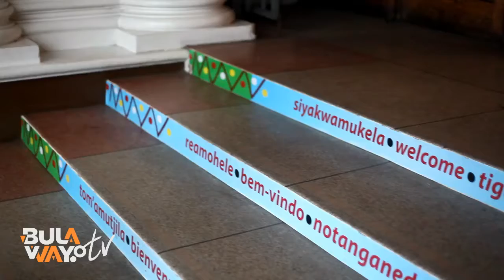Basket Case II Exhibition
The Creative Zimbabwe Basket Case II Exhibition celebrates the best of Zimbabwean basket weaving through art pieces and designs from Binga Craft Centre (Binga), Bulawayo Home Industries (Bulawayo), Lupane Women's Centre (Lupane), Step Trust (Honde Valley) and Zienzele Foundation (Masvingo). This brings together work by five prominent African and European artists who are Ifeoma Anyaeji (Nigeria), Alexandra Bircken (Germany), Tapfuma Gutsa (Zimbabwe), Delaine Le Bas (United Kingdom) and Michel Paysant (France), who have been commissioned to create exciting new pieces which will be on display.

Two acclaimed European designers, Nathalie Crasset (France) and Sebastian Herkner (Germany), have also worked with these communities, drawing from their own expertise and the weavers' traditional craft to develop innovative designs enhancing the communities' range of objects.

Basket Case II is co-curated by Christine Eyene, Guild Research Fellow in Contemporary Art, University of Central Lancashire, and Raphael Chikukwa, Chief Curator of the National Gallery of Zimbabwe.